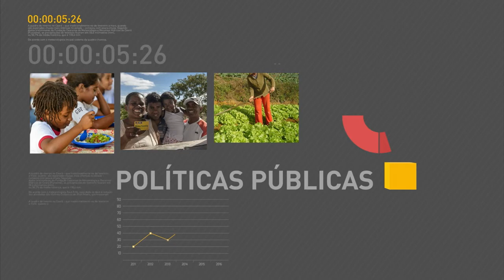Michel Temer retorna a Brasília depois de participar da Cúpula do G20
REPÓRTER NBR 9H - 10.07.17: Presidente Michel Temer já retornou a Brasília depois de participar da Cúpula do G20, na Alemanha. E mais: Analistas do mercado financeiro estimam que o IPCA feche o ano em 3,38%, bem abaixo do centro da meta do governo, que é de 4,5%.